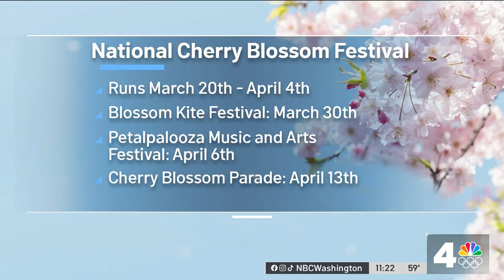It's Stumpy's last springtime in D.C. | NBC4 Washington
It's the tree that looks decrepit, but is still full of life. NBC News's Hallie Jackson reports.